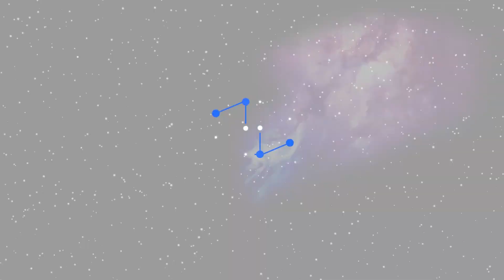Nil Dot Talks | Introduction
Dr Neil DeGrasse Tyson put a bug in our minds with a fascinatingly disturbing thought. What if an alien species exist in the universe that is 1% different from humankind just as humanity is just 1% different from the Chimpanzees?
To explore this further, we have decided to start a video series to understand the perspectives of people from various backgrounds.
This video series is also an experiment to understand how astronomy can be related to any and every field and how it is involved in our day-to-day lives.

Why the name?
"Nil Dot Talks" is a tribute to Carl Sagan acknowledging the 'Pale Blue Dot' as Nil Dot as in Marathi Language, Nil = नील = निळा (Nila) = Blue. Also, as this series is inspired because of Dr Neil DeGrasse Tyson, we wanted to include his name in it in a way. Lastly, These are the talks on our planet which is insignificant on the scale of the universe, so is really, 'Nil'

Hope you enjoy the series and the conversations with the people who are just like you.